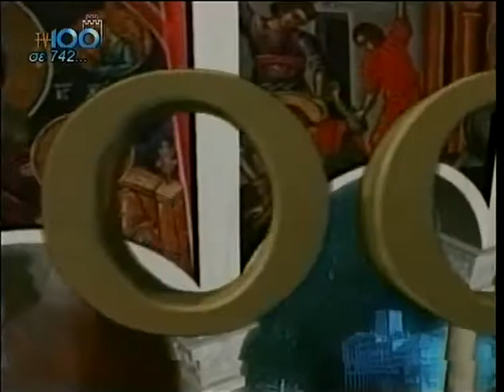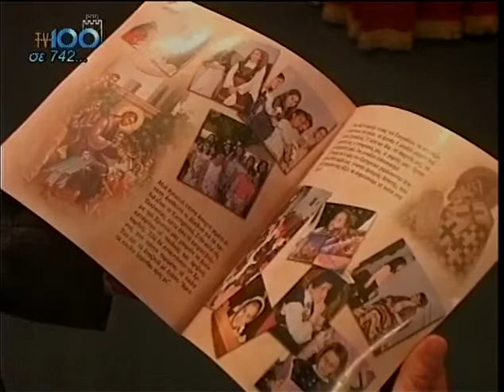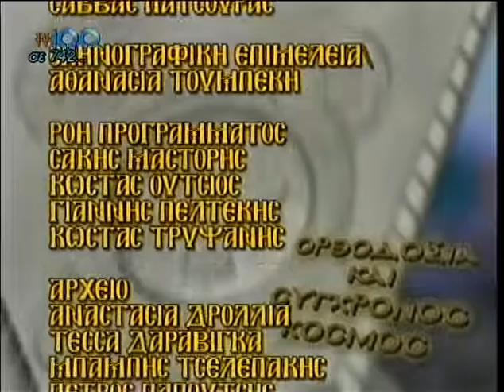Ι. Ν . Αγίου Σπυρίδωνα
Εκπομπή 749: Προσκεκλημένος ο π. Αντώνιος Πακαλίδης